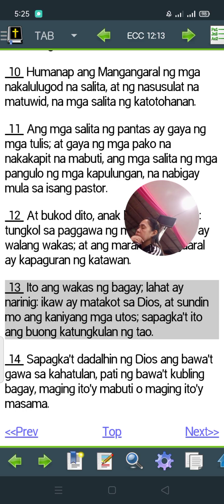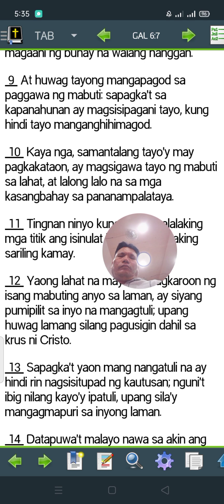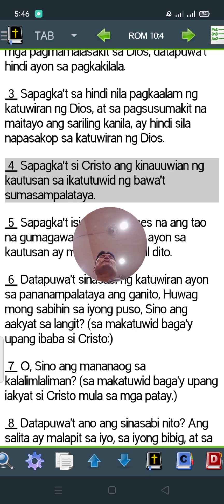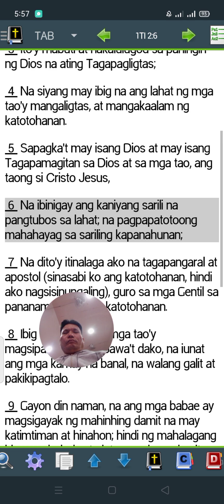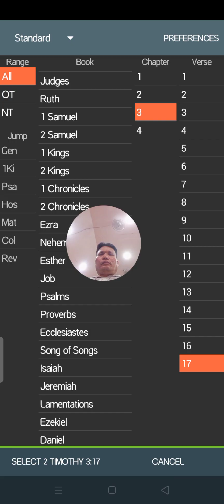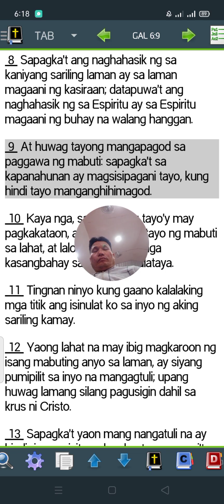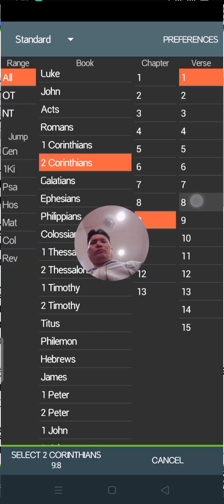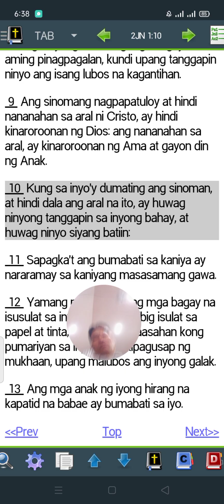October 13, 2024